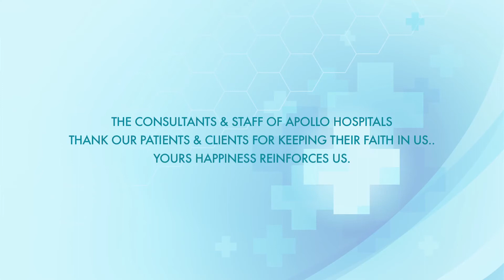Diabetic Foot Ulcer: International Patient Testimonial - Mrs. Doris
Mrs. Doris from Kenya was suffering from diabetic foot ulcer and was welcomed at Apollo Health City in Hyderabad. She underwent the treatment for diabetic foot ulcer under the guidance of Dr. Mohan and Dr. Ravi. Watch as Mrs. Doris talks about the procedure and her personal experience with the doctors and other staff members of the hospitals, since the procedure. To know more visit Apollo Health City
Diabetic Foot Ulcer is a major complication of diabetes mellitus, and probably the major component of the diabetic foot. Doctors can remove diabetic foot ulcers with a debridement, the removal of dead skin, foreign objects, or infections that may have caused the ulcer. An infection is a serious complication of a foot ulcer and requires immediate treatment. To know more visit Apollo Health City in Hyderabad